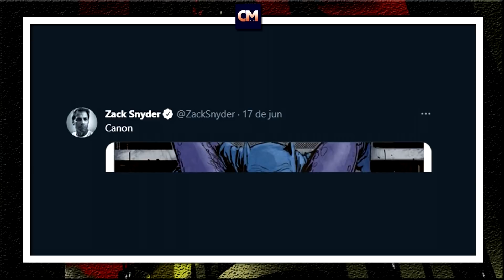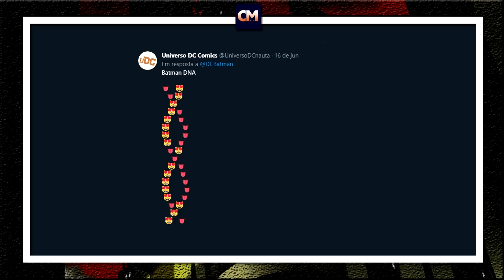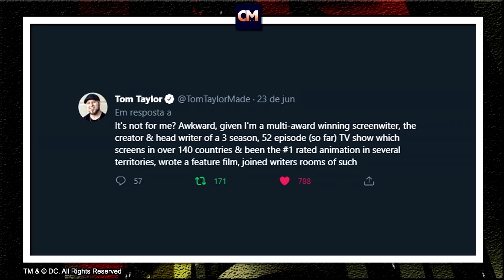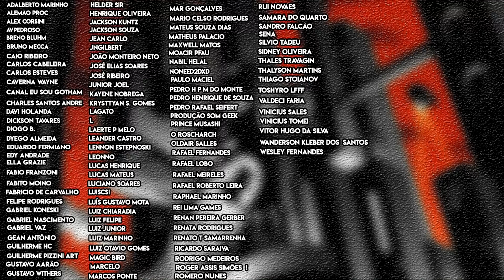Zack Snyder CENSURADO e alguns fãs problemáticos passando VERGONHA nas redes sociais.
E parece que a Warner não gostou que Zack Snyder se meteu na discussão sobre o romance do Batman e a Mulher-Gato.

Bora comentar tudo isso!

Valeu!